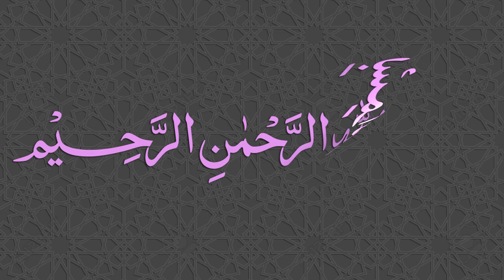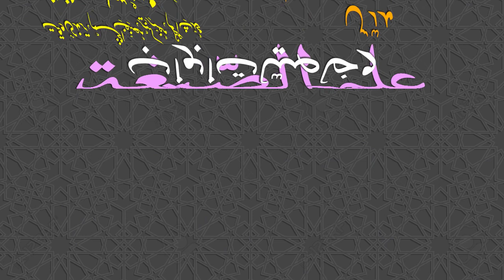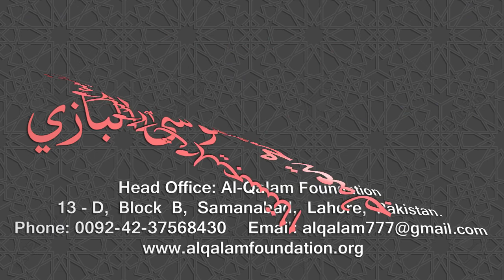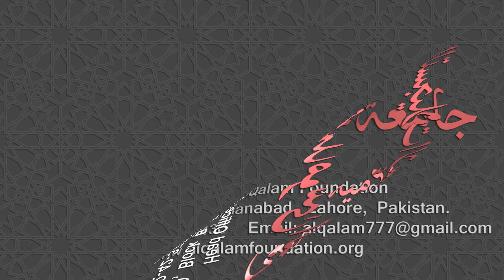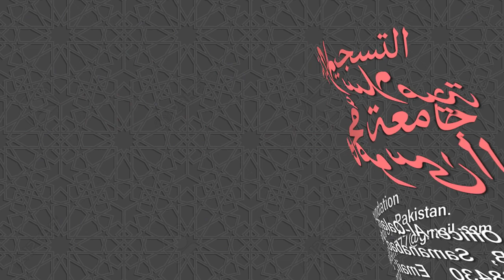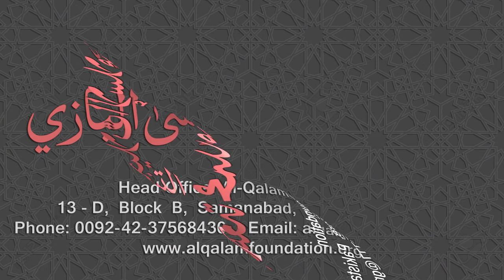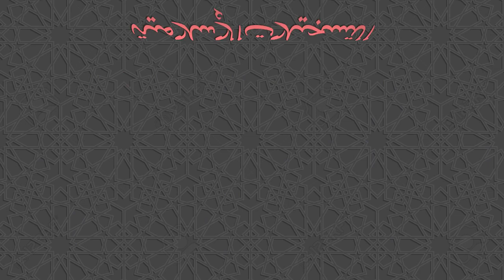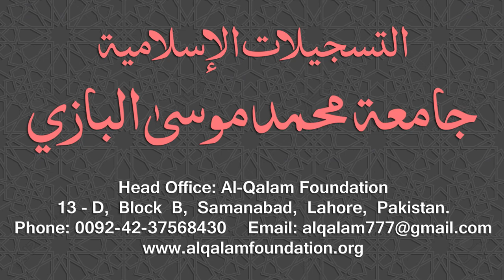Ilm-us-Segha Dars - 009 - Page - 011 - Maulana Muhammad Zuhair Ruhani Bazi - 07/08/2018